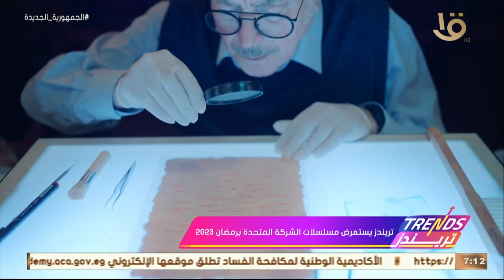تريندز يعرض بعض تفاصيل المسلسلات المتنوعة برمضان 2023